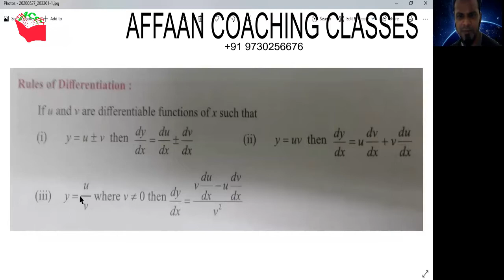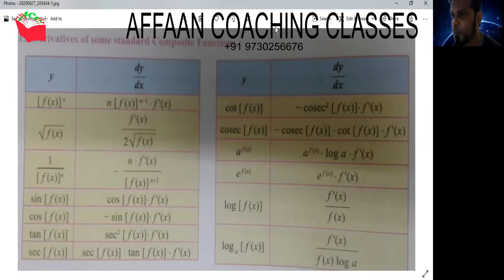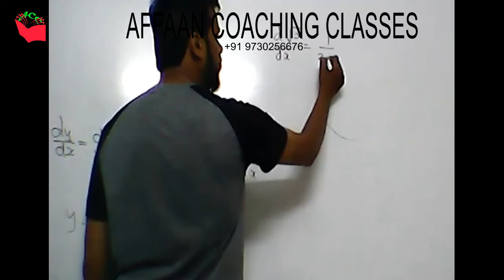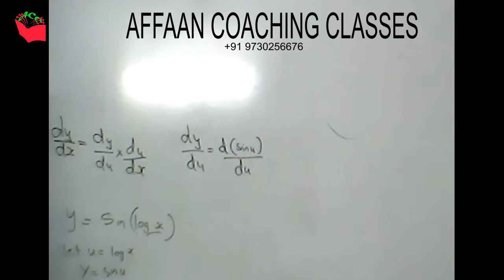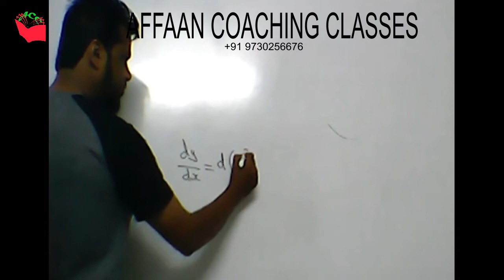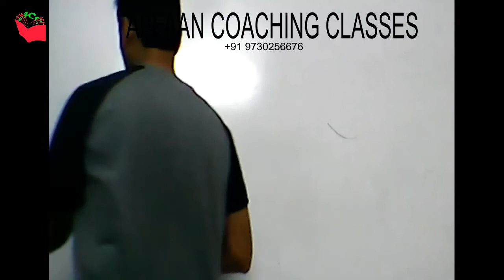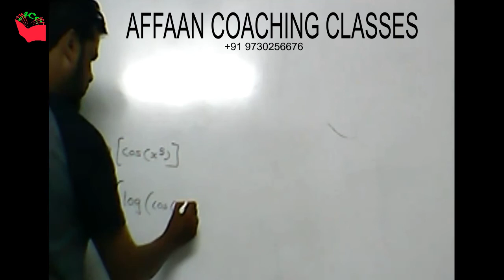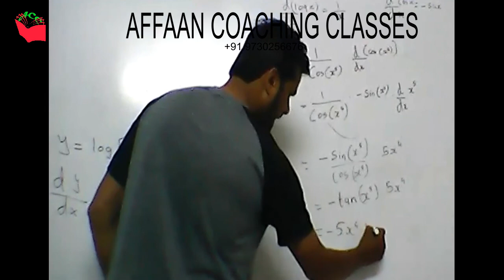Differentiation Part1 HSC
12th Maharashtra Board Differentiation Part 1